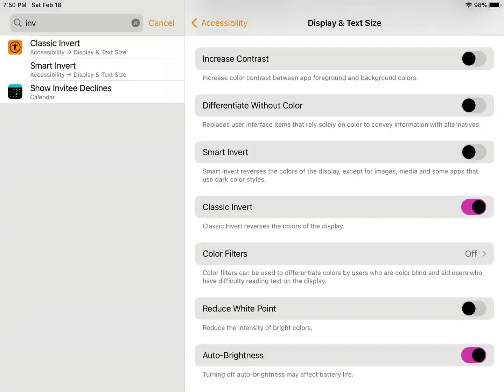Making a gacha oc out of invert colors - Chris_EDITZ